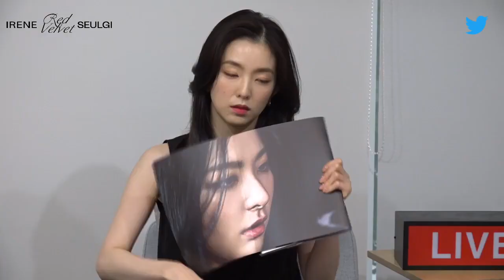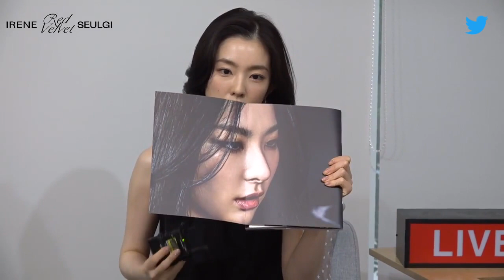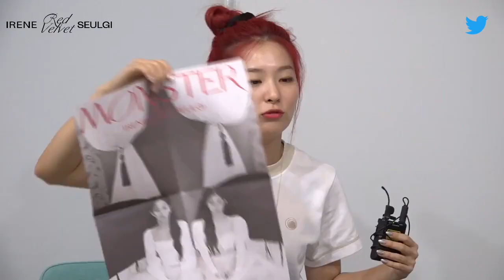200720 Irene & Seulgi - Twitter Blueroom Live